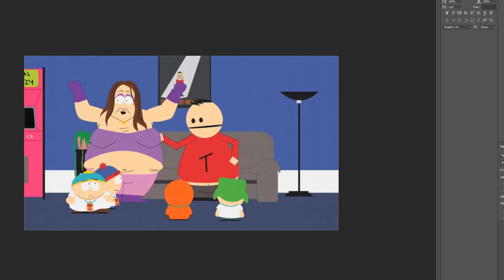4kids censorship in South Park #6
4kids censorship in South Park #6